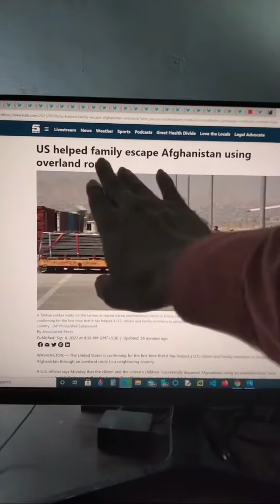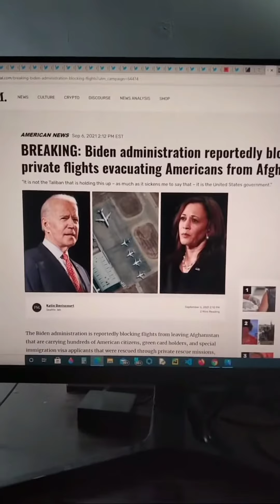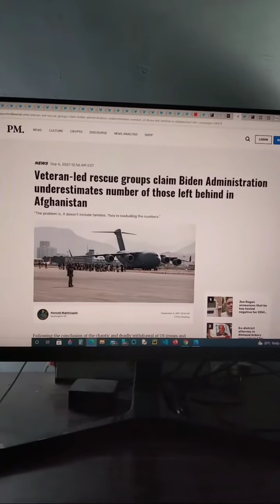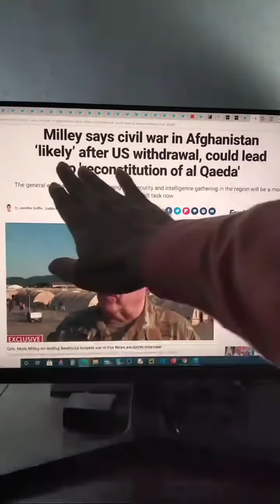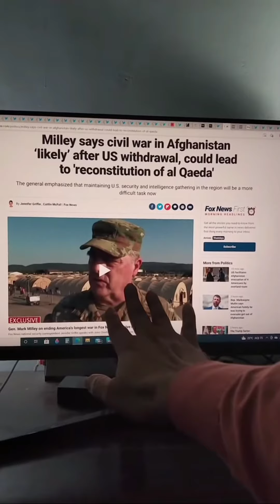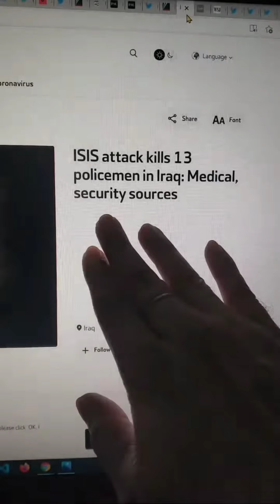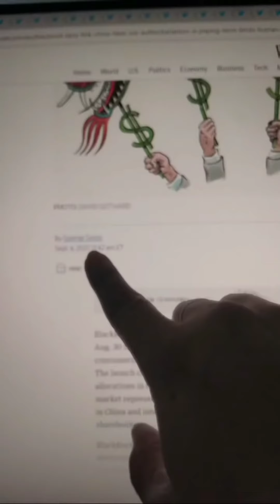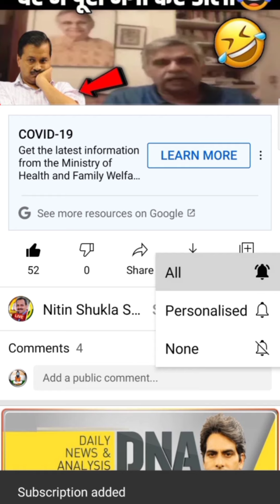America Afganistan से Americans को क्यो निकलने नही दे रहा समझियर शाजिश | Un ने भी पहन तालिबानी हिजाब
Nitin Shukla is one of the most watched Hindi News Web channel. It is India's new Hindi digital News platform that acts as the mirror of the society. It helps in bridging the gap between the users and the current happenings in the society of all around the world. If you are interested in watching Hindi live news as well as breaking news then our YouTube channel will help you by giving you infotainment.

Google Form (हम से सीधे जुड़ें, गूगल फॉर्म भरें)

To Support us Contribute to :
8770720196 (Google Pay, Phone pe, Paytm, etc.)
BHIM UPI Address : nshuklain@upi

Bank Transfer Details:
IFSC : CBIN0283092
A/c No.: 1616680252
Name: Nitin Enterprises

आपके मेसेज हम तक सिर्फ तभी पहुचेंगे जब आप ऊपर दिए गये गूगल form की लिंक पर जा कर form भर कर सबमिट करेंगे, तभी आपका नाम व् नंबर हमारे पास सेव होगा अन्यथा नहीं